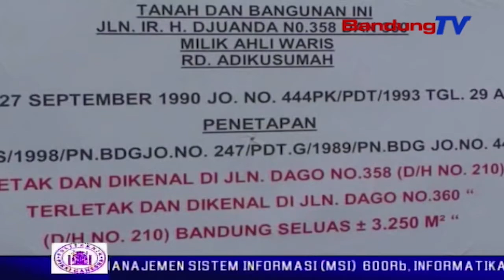Keluarga Ahli Waris Bertahan di Kantor Disnak Jabar | SBR | BANDUNGTV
SBR | BANDUNGTV | FARHAT MUMTAZ | Keluarga ahli waris lahan dan bangunan kantor dinas peternakan provinsi jawa barat, memaksa bertahan dan tidur di area kantor disnak jabar. Hal tersebut dilakukan lantaran pihak disnak jabar bersikukuh enggan mengosongkan kantornya meski telah diputus hingga tingkat mahkamah agung yang menyatakan lahan kantor disnak adalah milik keluarga ahli waris.